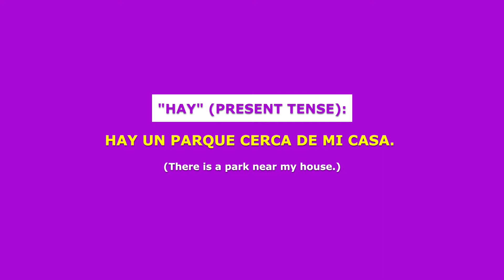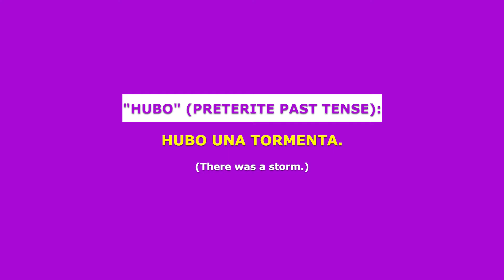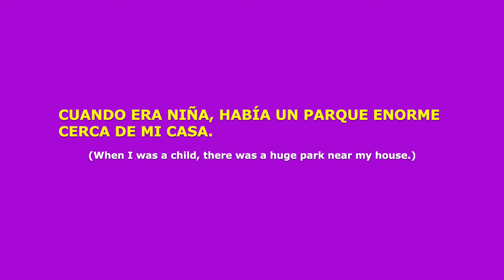Master Hay vs Hubo vs Había | Talk about Existence like a pro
I'll be your guide to master hay, hubo, había, providing you with the tools to use them like a pro!

🕰️ Understanding the Spanish verb haber is very important in daily conversations. In this lesson I will teach you when to use Hay vs Hubo vs Había , this subject is crucial for constructing meaningful sentences in Spanish. With real-life examples and practical insights, you'll confidently navigate through various temporal contexts in Spanish.

📌 What you'll learn in this video:

🔸 Clear distinctions between "Hay," "Hubo," and "Había."
🔸How to conjugate haber in more tenses.
🔸 How to use each verb accurately in conversation.
🔸 Tips to avoid common pitfalls and boost your language fluency.
🔸 Enhance your Spanish communication skills effortlessly.

Learn what's the translation for haber in English and how to distinguish this verb from Ser and Estar.
with this lesson you'll use correctly haber in Spanish.

📖 Learn Spanish with my E-book